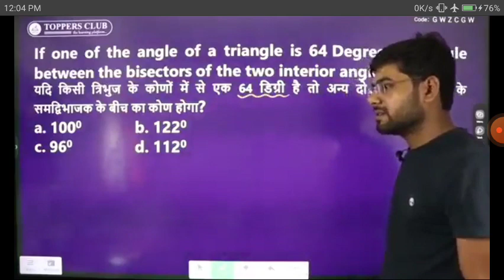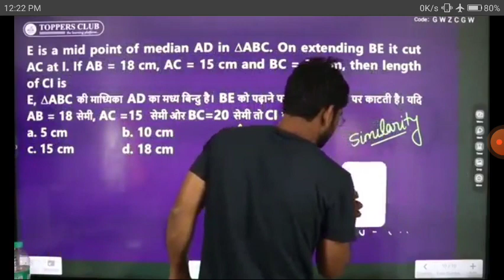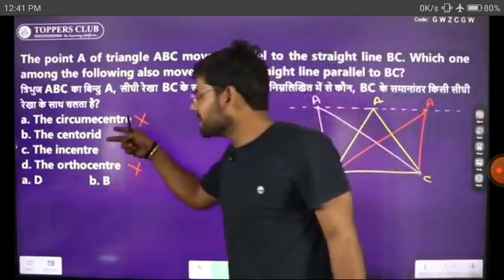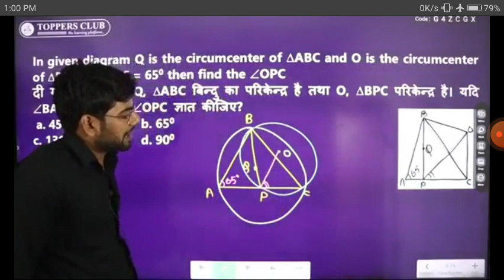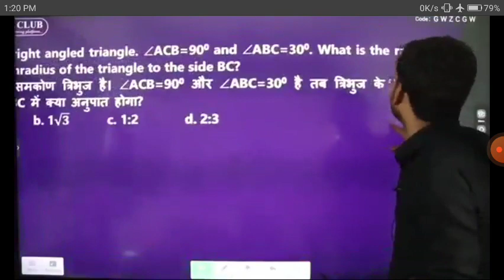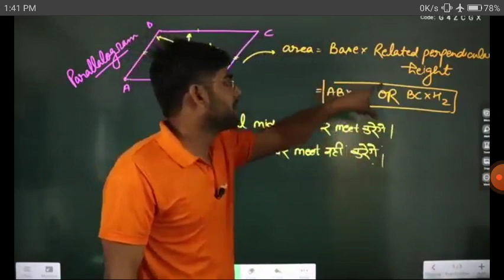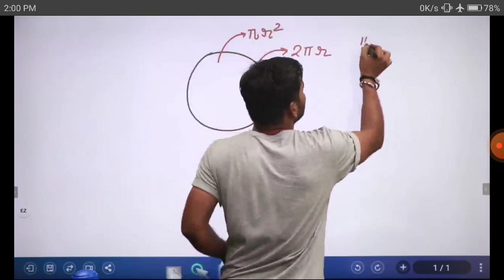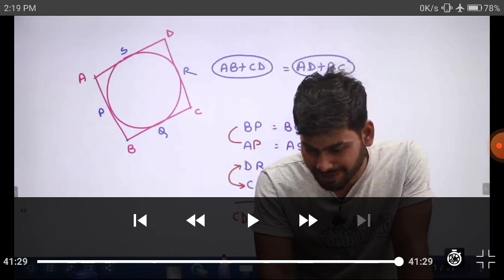3 Geometry part 3(AS)